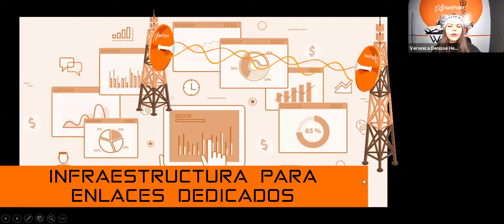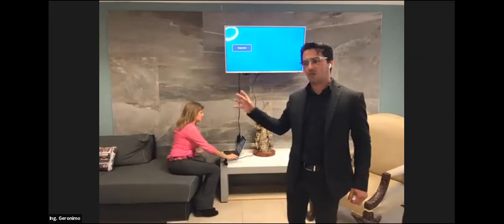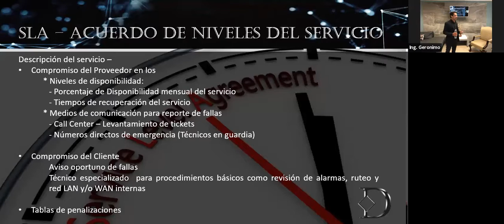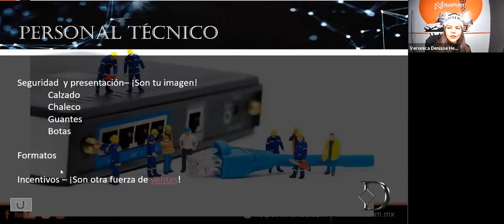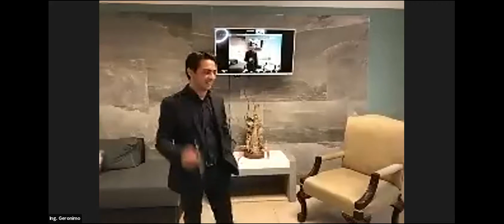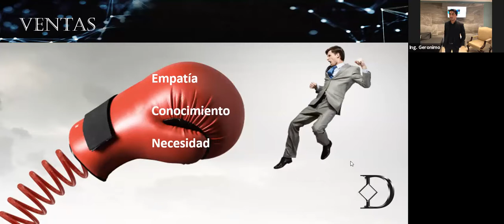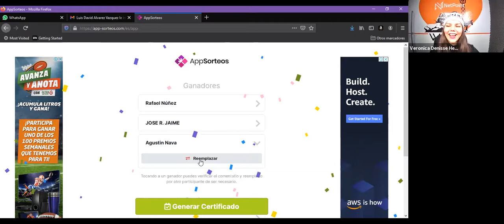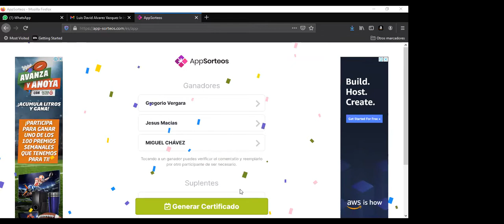Infraestructura y administración para enlaces dedicados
Conoces cómo hacer un enlace dedicado en un PTP con antenas hoy NetPoint te invita a ver como realizar un enlace dedicado y su administración.